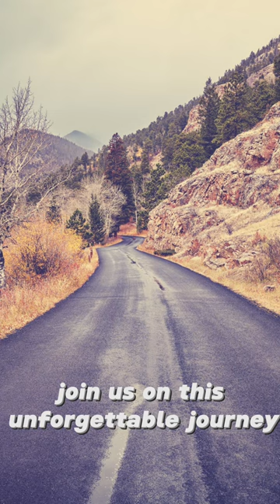Discover the Rocky Mountains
Embark on a breathtaking journey to Discover the Rocky Mountains in this captivating video. Immerse yourself in the awe-inspiring beauty of one of North America's most magnificent natural wonders. From rugged peaks to serene alpine lakes, this video takes you on an unforgettable exploration of the diverse landscapes and thrilling adventures the Rockies have to offer.

Join us as we hike along picturesque trails, capturing panoramic vistas and encountering fascinating wildlife along the way. Experience the rush of adrenaline as we ski down pristine slopes covered in fresh powder. Brace yourself for exhilarating whitewater rafting adventures as we navigate the thrilling rapids of the Rocky Mountain rivers.

Indulge in moments of serenity and tranquility as we discover hidden gems nestled within the mountains, such as charming mountain towns that offer cozy lodges, local cuisine, and a vibrant cultural scene. Marvel at the star-filled skies and stunning sunsets that paint the sky with hues of gold and pink.

Whether you're seeking thrilling outdoor escapades, peaceful retreats, or simply a chance to connect with nature, the Rocky Mountains have it all. This video showcases the natural wonders, endless recreational opportunities, and the indescribable sense of awe that the Rockies evoke.

Get ready to Discover the Rocky Mountains like never before!